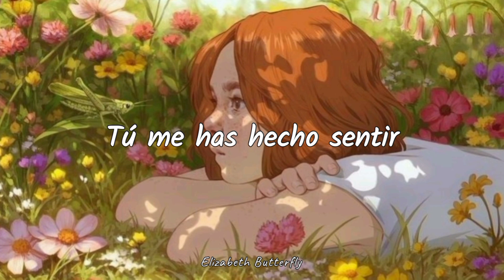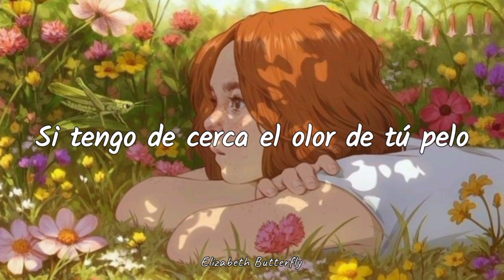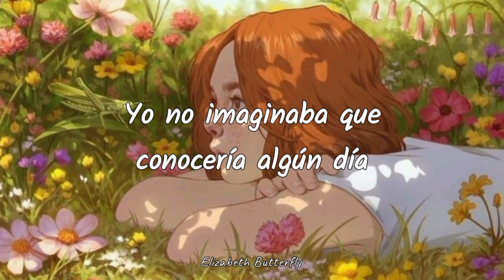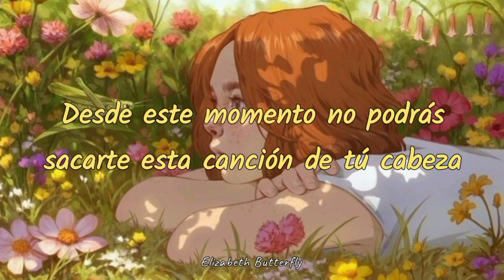Chino y Nacho | Letra | Mi niña bonita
Canción: Mi niña bonita

Cantantes: Chino y Nacho

Editor de vídeo: Video Guru